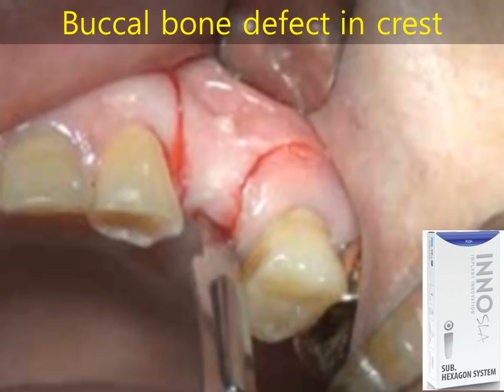Применение BMP без мембраны